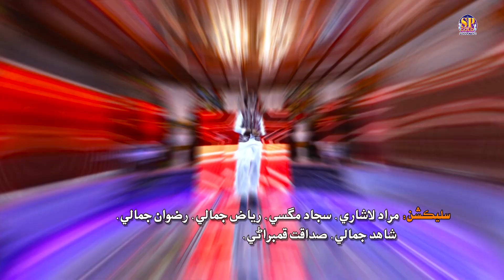New Freash Song Mahobbat Tan atbar Khaji Wiyo Aa Singer Masoom Molai Album 20 Eid Album